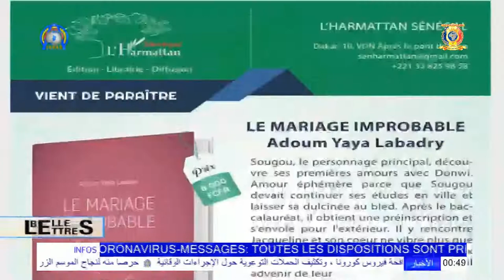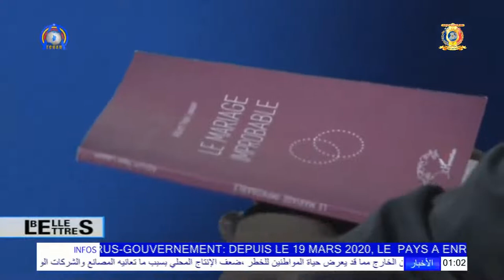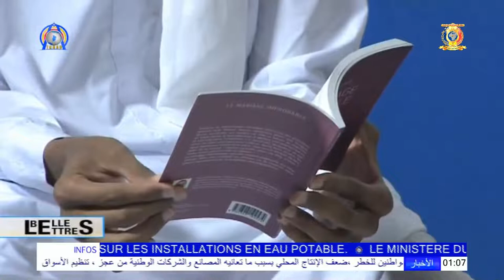LES BELLES LETTRES - MARIAGE IMPROBABLE